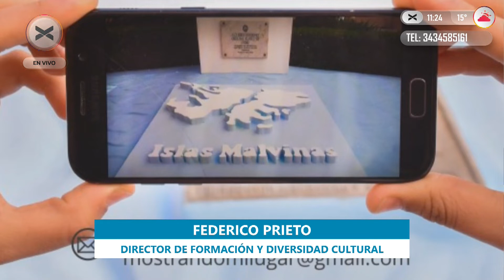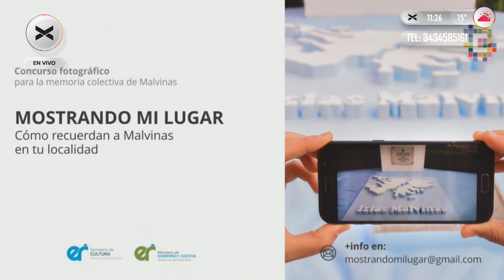ElExplorador - Concurso de fotografía «Mostrando mi Lugar edición Malvinas»